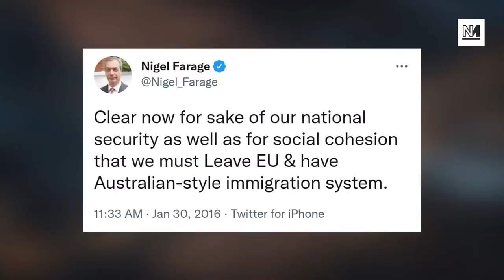Nigel Farage Converts To DEFENDER Of Migrant Rights?!